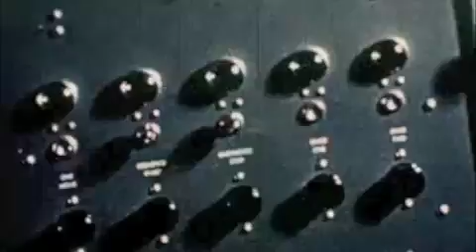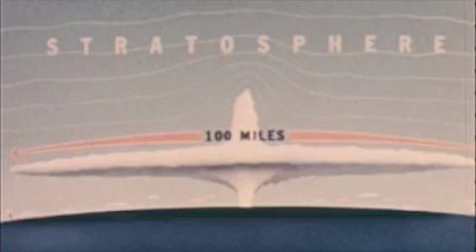Ivy Mike (1952) Part 4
Ivy Mike was the first test of the Hydrogen Bomb. This is the official footage of that test that was released to the public. Please try to keep things friendly.